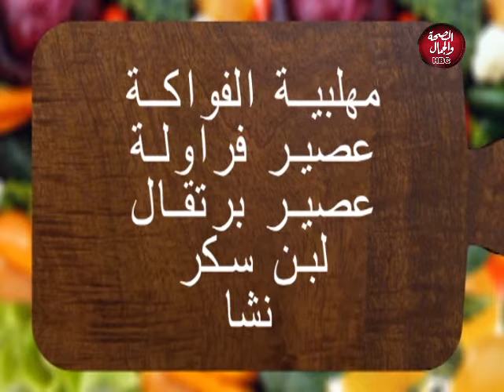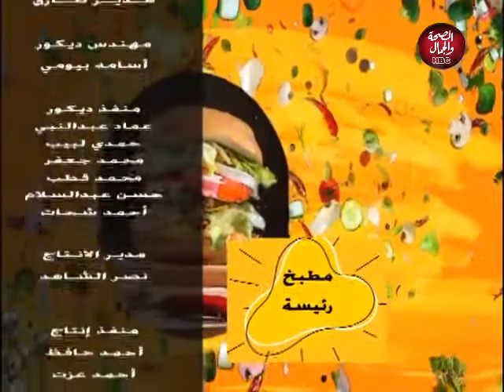مطبخ رئيسة | مهلبية الفواكة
قناة_الصحة_والجمال# برامجنا